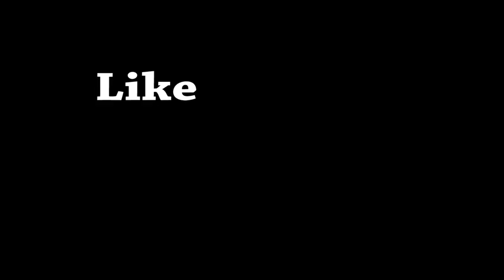Soto Banjar | Soup With Rahmat Hidayat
We Want to try to Make Local Food Go Internasional